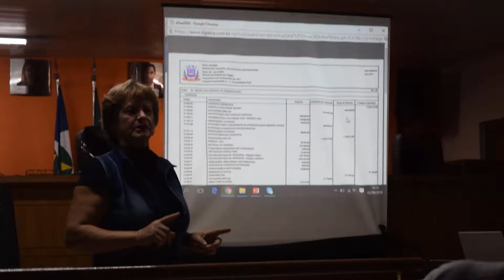"PODERIA ESTAR AQUI NOSSOS VEREADORES JUNTO A ESSA AUDIÊNCIA PUBLICA", DIZ VERA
Foram quase três horas de intensos diálogos com a população na audiência pública, que encerrou às 20h dessa sexta-feira, dia 02 de setembro, na Câmara de Vereadores sobre a LOA - Lei Orçamentária Anual 2017 prefeitura municipal de Chapada dos Guimarães.
A audiência foi procedida pelo consultor e contador Francislei Campos da empresa Ethos Assessoria e Consultoria. As pessoas que vieram no plenário puderam manifestar, e se perguntavam pela ausência dos onze vereadores e do prefeito da cidade.
O promotor de justiça Dr. Leandro Volochko questionou o orçamento baixo para Gestão Ambiental no valor de R$ 73.031,00, e quis saber mais sobre o orçamento da Administração no valor de R$ 10.461,295, 00, perdendo apenas para Saúde R$ 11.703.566,00 e Educação R$ 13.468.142,00. Para esclarecer as dúvidas Francisley Campos prometeu fazer uma nova audiência, mas sem data no momento. O prazo de entrega da LOA vai até dia 30 de setembro de 2016.
No plenário estava o candidato a prefeito Sidnei Varanis da Rede Sustentabilidade e dois candidatos a vereadores, Gleidson Ribeiro e Aslan. O cidadão Paulo Bomfim indagou ao consultor se ele encontrou vários dados podres? Franscilei disse que sim, “ Existem muitas irregularidades”, afirmou ele.
A representante da Associação 1 de julho, Vera, sugeriu projeto social para conter as invasões de terras em Chapada, e que os 400 associados aguardam investimentos de R$ Hum Milhão para moradia.
Juares Amorim Amorim Amorim presidente da cooperativa dos catadores de materiais recicláveis chapadense propõe 400 mil na proposta orçamentária para atender melhor a gestão ambiental no município.
A secretária municipal de planejamento e gestão urbana Sra. Maura Lopes de Souza disse que desde julho de 2014 quando iniciou seu trabalho vem recuperar convênios e obras paralisadas, e que ano seguinte teve que implantar o Sistema Siga do TCE, como objetivo a prestação de conta no acesso via web. “ Qualquer pessoas podem ter acesso no site da prefeitura portal da transparência”, disse a secretária municipal.